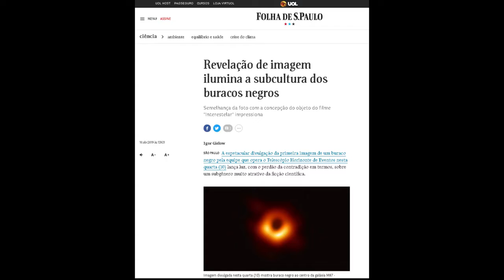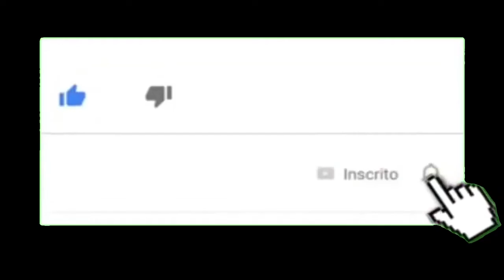O VÍDEO DO BURACO NEGRO SAIRÁ EM BREVE !!!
Certamente você já viu esta foto. O Buraco Negro Supermassivo no Centro da Galáxia M87 foi capa de revistas, jornais e ocupou espaço em TVs do mundo inteiro. Em breve o EHT produzirá o primeiro filme daquele gás quente girando caoticamente ao redor da sombra, conforme anunciado pelo  líderes do projeto na reunião de abril da American Physical Society.

O EHT é uma rede de radiotelescópios em todo o mundo que faz gravações sincronizadas de ondas de rádio em conjunto, e essas gravações podem ser combinadas de tal forma que os diferentes telescópios agem como um só. À medida que mais radiotelescópios  se juntam ao EHT e a equipe atualiza a tecnologia de gravação do projeto, o detalhe das imagens deve aumentar dramaticamente e então, a equipe deve ser capaz de produzir filmes de buracos negros em ação.

No caso do buraco negro em M87fazer um filme será um processo lento porque o buraco negro é enorme, mesmo para um buraco negro supermassivo no centro de uma galáxia: é 6,5 bilhões de vezes a massa do Sol, com o horizonte de eventos - o ponto além do qual nem mesmo a luz pode retornar - tão amplo quanto todo o sistema solar o que faz com que a matéria quente do disco de acreção do buraco negro leve muito tempo para fazer uma única jornada ao redor do objeto.

Embora lento o processo se torna mais fácil, a escala de tempo sobre a qual M87 muda sensivelmente é maior que um dia. significa que o EHT deve filmar um quadro por vez no intervalo de dias ou semanas para fazer um filme.

A equipe também está olhando para Sagitário A *, o buraco negro supermassivo no centro da nossa galáxia, e planeja lançar a primeira imagem desse objeto em breve.

O SagA * é cerca de 1.000 vezes menos massivo que o buraco negro M87,  então a imagem muda 1.000 vezes mais rapidamente  o que isso significa que cada imagem deve ser registrada  no intervalo de minutos ou horas tornando necessário desenvolver um algoritmo diferente do de M87.

Para fazer um filme,  o EHT não só terá que coletar todos os dados necessários para produzir uma imagem do buraco negro, mas também dividir os dados em pedaços diferentes pelo tempo. Em seguida, a equipe compararia esses fragmentos uns aos outros usando algoritmos sofisticados para descobrir como a imagem mudava mesmo quando estava sendo capturada.

Usando esses tipos de restrições a equipe pode converter até mesmo quantidades muito limitadas de dados em imagens completas de SagA * em movimento. Como resultado, a equipe espera fazer filmes do buraco negro menor em uma única noite.

Esses filmes devem revelar novos detalhes sobre o comportamento dos discos de acreção em torno dos buracos negros, incluindo como eles devoram a matéria.

Crédito imagens:

Canal SBT Jornalismo
Canal European Southern Observatory (ESO)